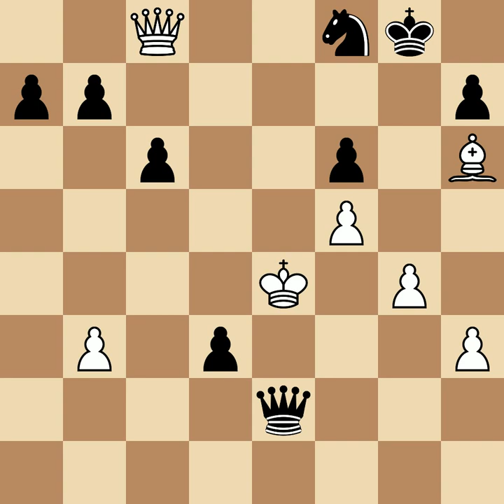Chigorin, Mikhail vs Pollock, William Henry Kraus | New York, 1889, 1|2-1